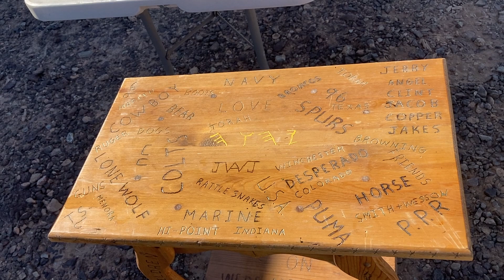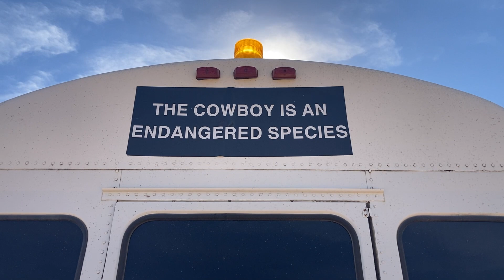Time Travel Using Everyday Household Items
While boon-docking outside Quartzsite, AZ, Cowboy uses a centuries-old DIY lifehack - a memory jar - to traverse space and time and rediscover seventy years of personal history, and reads his poem "Remember."

Artist: Chris Haugen
Tracks: Firefly, Tupelo Train, Ibiza Dream